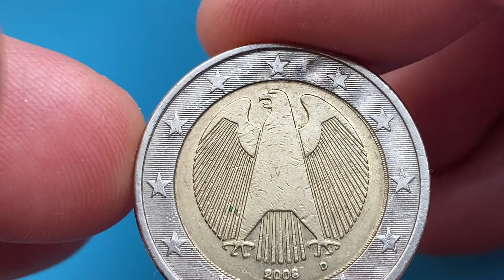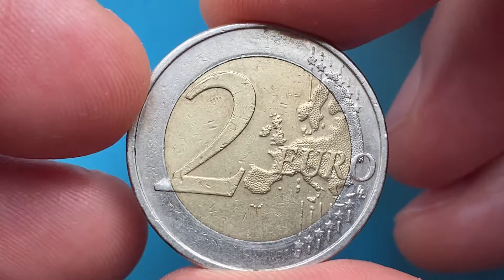2 euro 2008 Germany